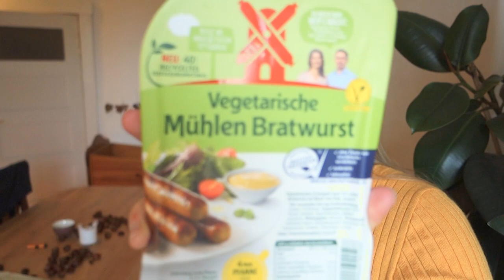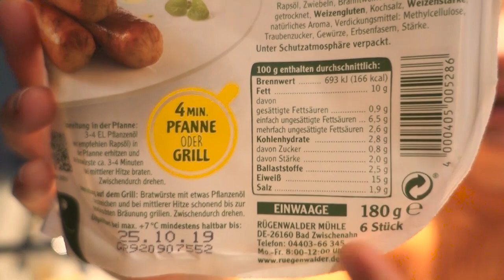Vegan Bratwurst in Berlin | Travel with kids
We're trying out some new nibbles in Potsdam to see how the vegan food is.

My sci-fi and romance novels

My Breastfeeding Guide for Gentle Parents